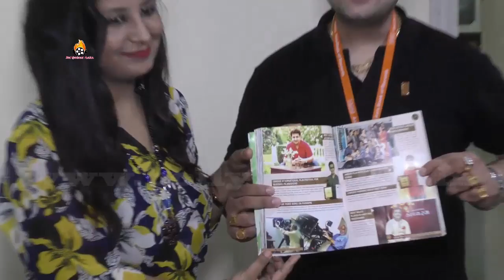Dinesh Sudarshan Soi, the Finest Casting Director title Holder in Asia Book of Records